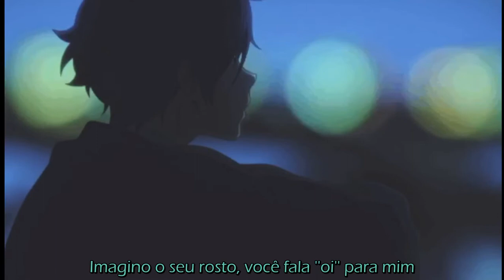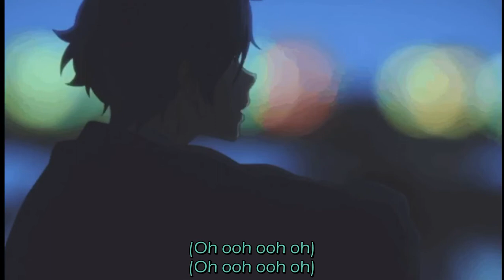Winter Bear - BTS V (legendado/tradução/letra)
All the rights reserved by Big Hit Entertainment.

GIFs - pinterest
Song - Winter Bear by BTS V